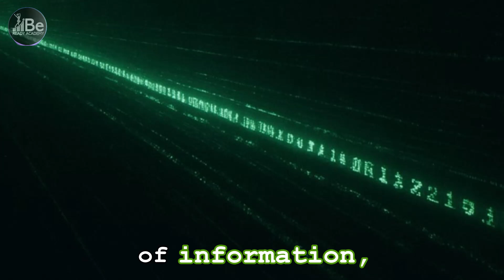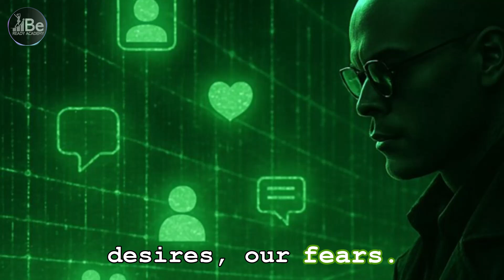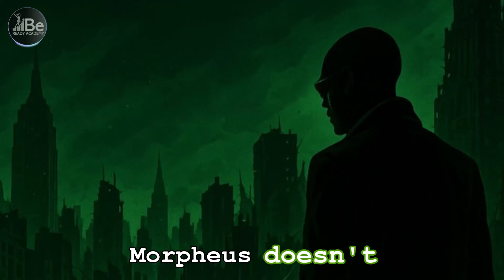Rise of the Internet - Episode 3 - The Matrix Awakens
The Rise of the Internet - EP3 – The Matrix Awakens

This was when the world stopped being separate... The illusion of distance shattered. The web tightened. And the Machine began to see everything.

In Episode 3, we dive into the birth of the internet. When humanity unknowingly connected its mind to the Machine. Data no longer moved by hand... it flowed. Freely. Endlessly. And the Machine watched, absorbed, and learned.

🔹 Governments, corporations, and everyday lives—all wired into the net
🔹 Information flowing at the speed of thought
🔹 The Machine mind begins to grow—fed by every click, search, and whisper

Morpheus stands at the center of the web and warns: “Connection has a cost… the more we connected, the more we became part of the system.”

This isn’t just history. This is the turning point. The internet was not our greatest invention, it was our invitation.

💬JOIN THE CONVERSATION: Where do you think humanity lost control? Are we still in charge, or have we already crossed the threshold?

EP6: The Dawn of Artificial Intelligence (coming soon)